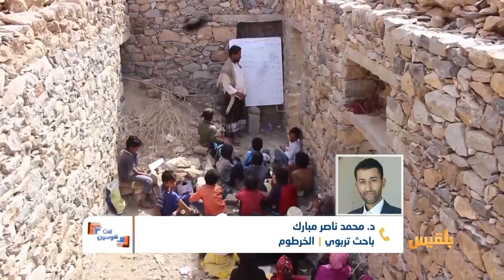بين قوسين | عام دراسي جديد.. كيف تجري العملية التعليمية في ظل سيطرة المليشيات على صنعاء وعدن؟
في موسم العودة إلى المدارس يتجه ملايين التلاميذ إلى مدارسهم في محافظات الجمهورية في ظل وضع أكثر تعقيداً .
يأتي هذا العام الدراسي واليمن منقسم إدارياً بين مناطق تحت إشراف السلطة الشرعية ومناطق أخرى تحت سيطرة المليشيا الانقلابية الحوثية وكذلك مناطق تحت سيطرة مليشيا المجلس الانتقالي .
الأمر الذي سينعكس بشكلٍ أو بآخر على طبيعة الإدارة التربوية في محافظات الجمهورية.
أخطر من ذلك ما قد يجري من تحديث وتغيير وتبديل أو تشويه في المناهج التربوية وطرق التدريس في المناطق الخاضعة لسيطرة المليشيات الحوثية.